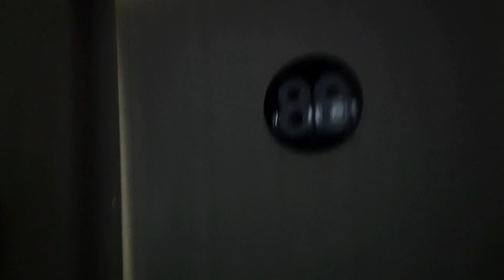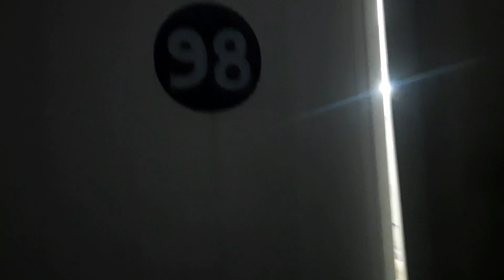What are Boys Doing in mbbs Boys Hostel at 1.00 am before Internal Exams 🤔 ll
In this video we r doing a room tour of my frnds to see what they r doing in night before examination.